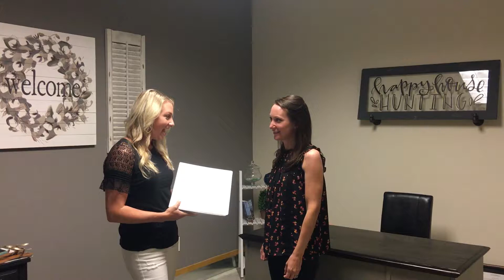Here's Your List of Homes!